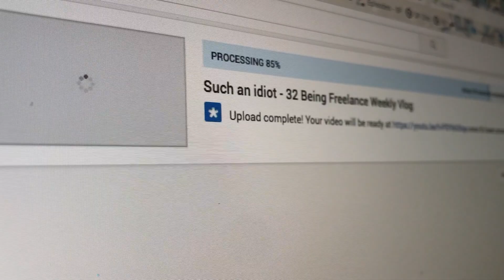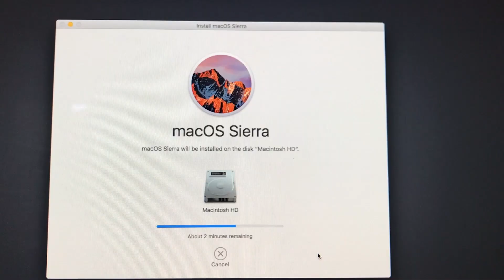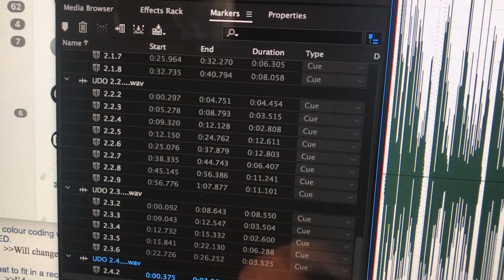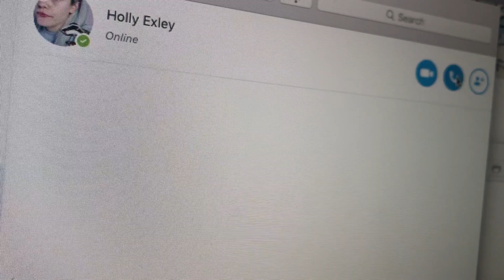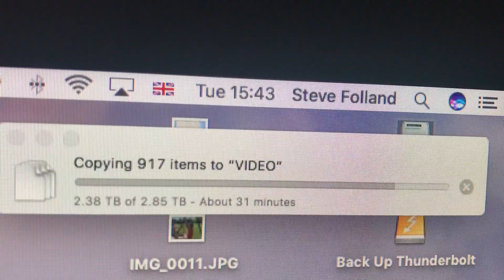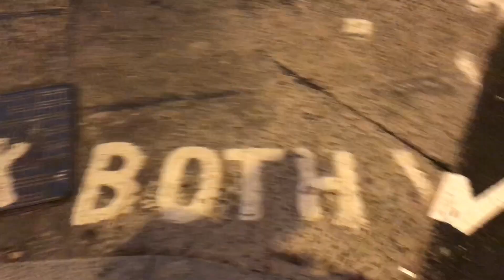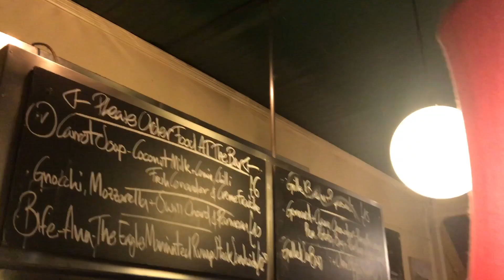It's okay to take a week off! - 33 Being Freelance Weekly Vlog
It's my weekly vlog - documenting life as a freelancer, dad, podcaster, cake eater.

This week (which is two weeks):
- not just coping with half term, but enjoying it
- it's okay to take time off
- serious Mac issues
- how is your back up system?
- being your own IT department
- my new best friends at Apple Support
- Halloween and Stranger Things - seem apt

Ah, freelance life.